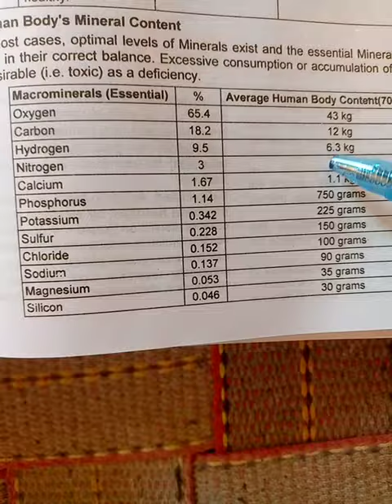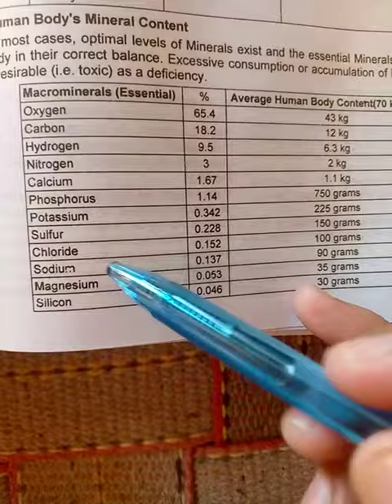Human body Minerals Content